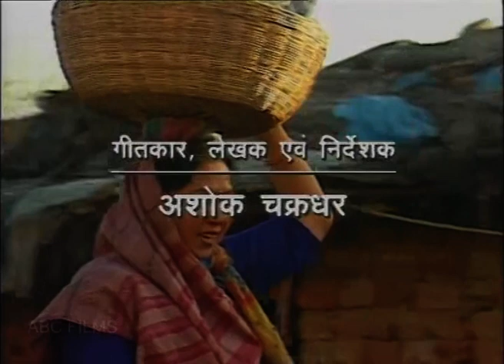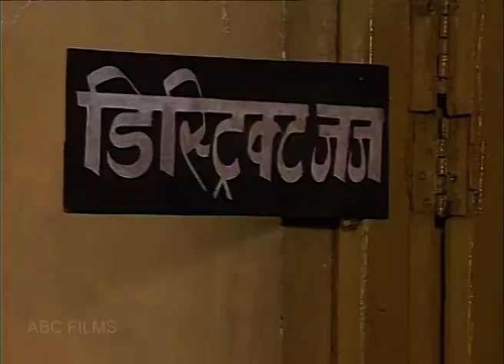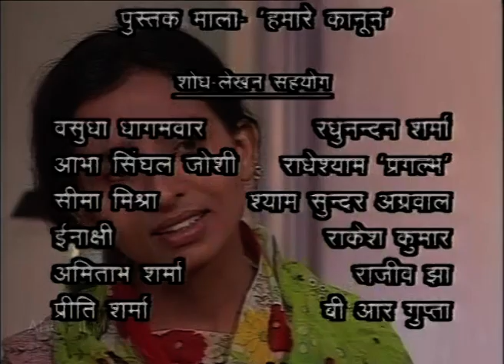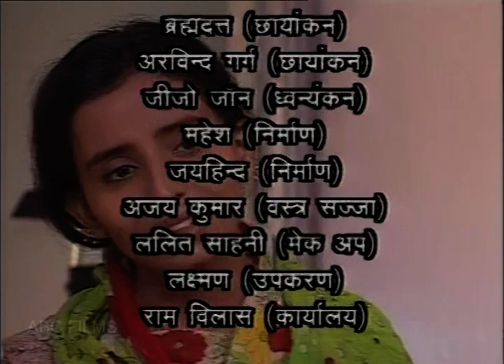बोल बसंतो | भाग 10 | और कितने दिन | Bol Basanto | Ep 10 | A Film by Ashok Chakradhar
Bol Basanto Episode - 10
"और कितने दिन" / Aur Kitne Din

Cast & Crew
Amita Udgata as Bua Basanto
Ashok Chakradhar as Satyavrat Advocate
Munisha Mahajan Rajpal as Lajo
Madhavendra as Lawyer
Jayshree Sethi as Lawyer

Written & Directed by Ashok Chakradhar
Producer : Dr. Bageshri Chakradhar
Executive Producer : Anurag Chakradhar
Abha Singhal Joshi (Legal Consultant)

Courtesy : Ford Foundation
Presented by Marg (Multiple Action Research Group)